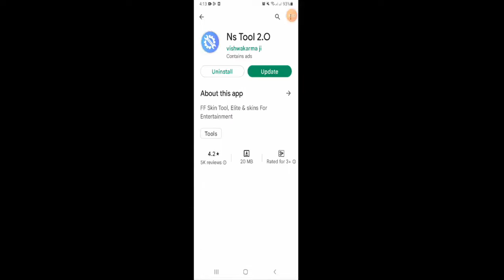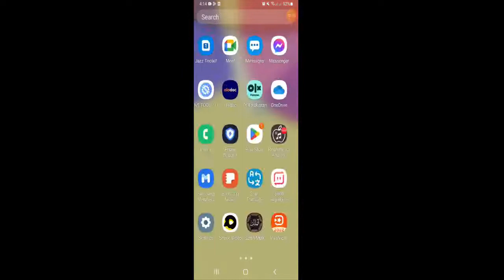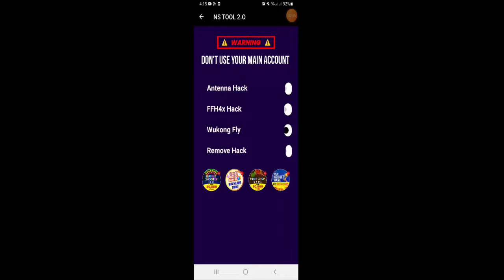Free Hack II Season 2 Hack II best Game II Free Fire Max II Nice Hack II Hacking Season 2